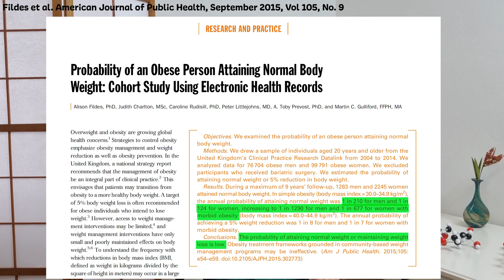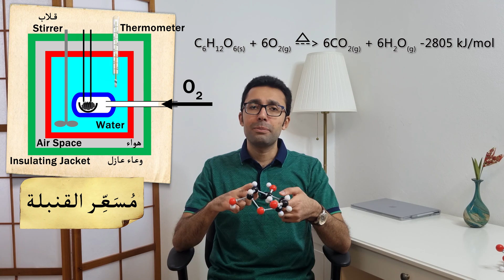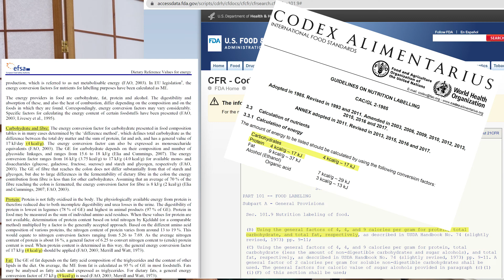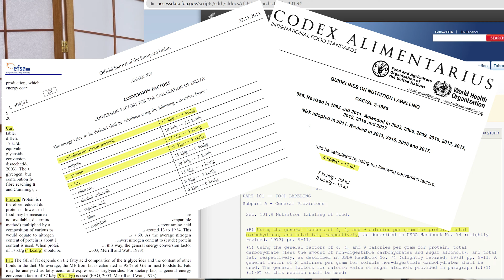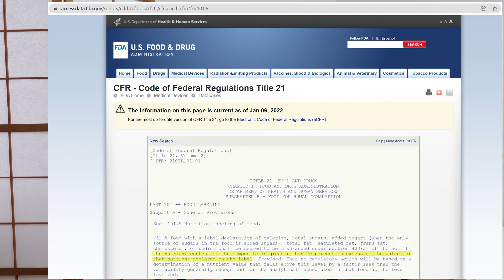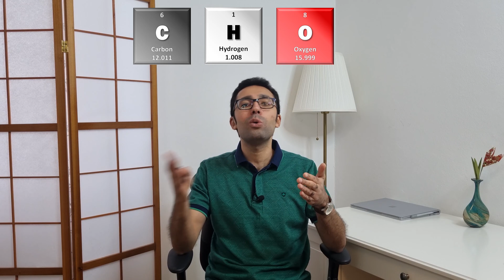حقيقة حسابات السعرات الحرارية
تفصيل لأخطاء حسابات السعرات الحرارية، ولماذا يجب أن تتوقف عن تنظيم غذائك بهذه الطريقة؟

00:00 مقدمة
01:54  احتراق الأغذية داخل المسعر الحراري
02:46  دورة الطاقة في جسم الإنسان
04:44  حساب السعرات الحرارية وفقاً للمؤسسات الرقابية والهيئات الحكومية
05:38  التأثير الحراري للطعام
06:18  دقة المعلومات على ملصقات الحقائق الغذائية
07:59  الآيض الوسيط
09:05  آيض البروتينات
11:33  نسبة النيتروجين في البروتينات
12:14  النشويات الغير قابلة للهضم
12:41  لماذا يجب أن نتوقف عن حساب السعرات الحرارية
14:00  البدائل الأصح لحساب السعرات الحرارية
15:42  صافي الطاقة القابلة للآيض

سعرات دايت المغذيات كالوري#

Credits:
Portraits of Atwater, Widdowson and diagram of Krebs cycle from wikimedia.org
Portrait of Giles Yeo from neuroscience.cam.ac.uk
Why Calories don’t count book cover from amazon.de